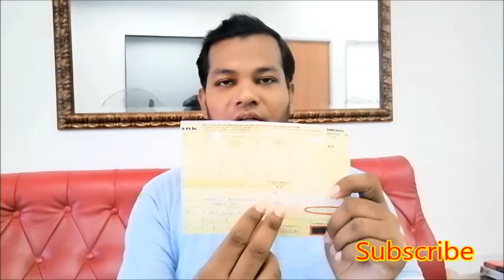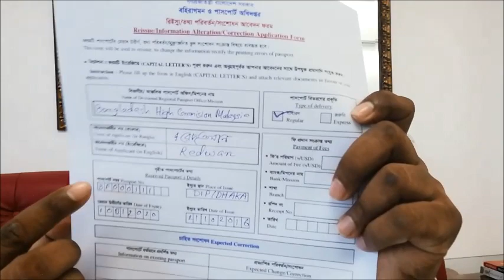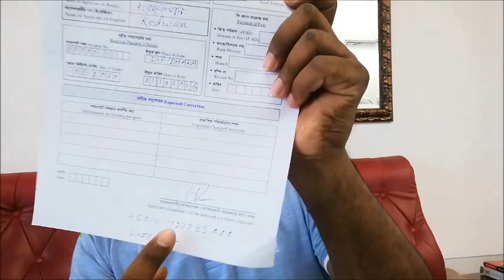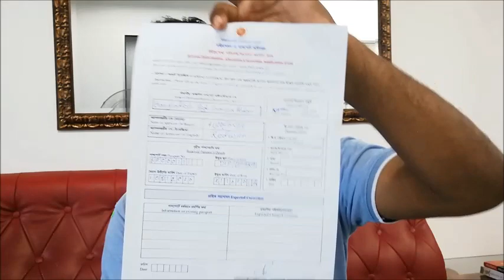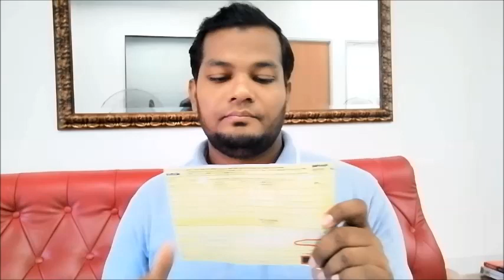মালয়েশিয়া প্রবাসী ও ছাত্রছাত্রিরা বাংলাদেশ হাই কমিশনে না এসে পাসপোর্ট রি-ইস্যু করবেন যে ভাবে।